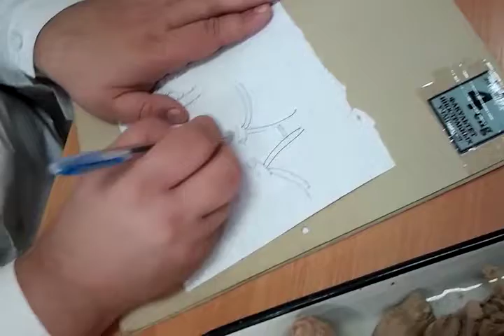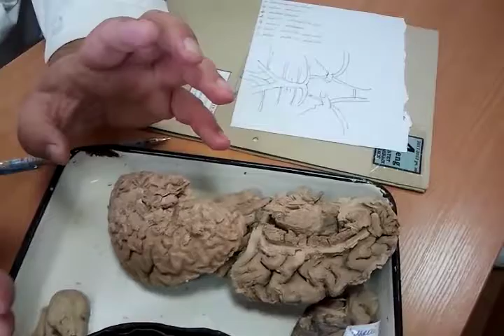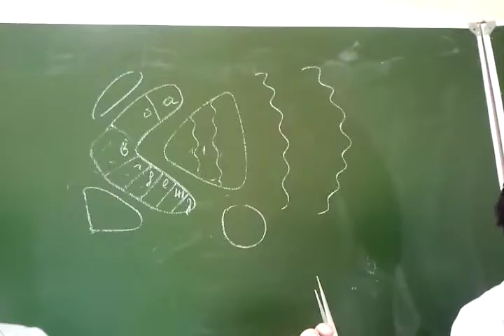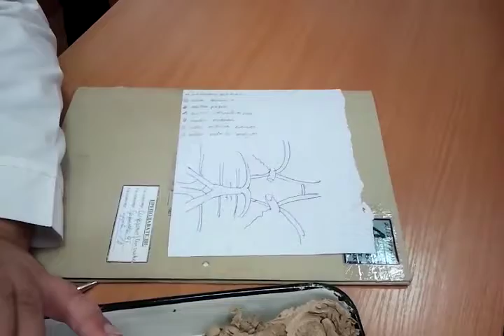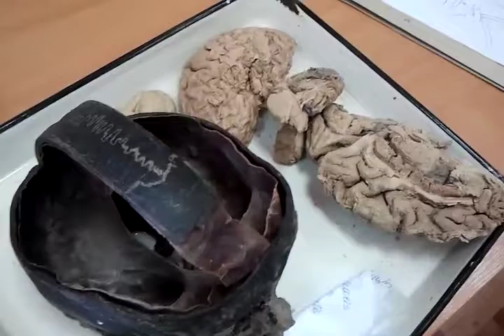sinuses and blood supply of brain -neuroanatomy